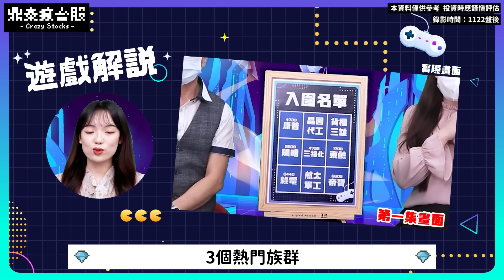【鼎泰瘋台股】EP23 ABF載板還有買點 台股下波主流在哪裡？生技飆風告段落 太陽能蠢蠢欲動？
《依然記得從你口中說出再見 堅決如鐵》
選舉前一周是最後買點，選後還有一波大行情🔥
本集將帶你破解：
🔍投信連買五周，欣興拉回可布局❓
🔍車用電池補漲行情，必買超新星是—❓
🔍Q3純益年增344%，虹堡中長線看好👀
快跟著我們一起猜歌解股市吧🙌🙌🙌
Music Start～🎶